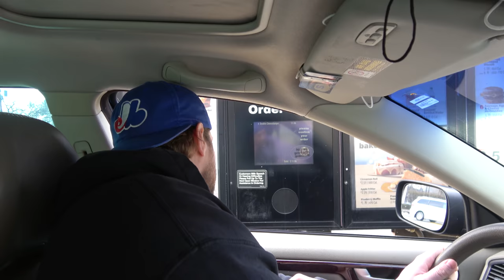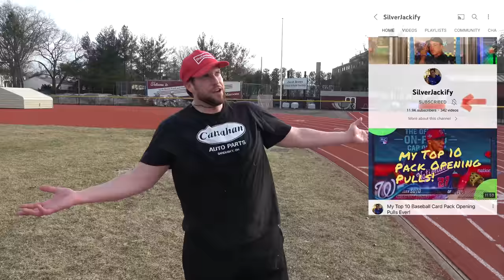McDonald's Double Cheeseburger Mile | L.A. BEAST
L.A. BEAST

     Today L.A. BEAST has only one goal & that is to become the fastest human ever to run a McDonald's Double Cheeseburger Mile.
   Rules:
-Drinks allowed
-Must eat 1 McDonald's Double Cheeseburger & run 1 lap on an official 1600 meter (1 Mile) Track
-Repeat the process for a total of 4 Double Cheeseburgers & 4 total laps equaling 1 mile.
That's it!!
This is personal...as people who comment on my videos point out the slightest weight gain & tell me I'm fat & out of shape. I WILL RUN LAPS AROUND YOU!!!
Let's sit back, relax, & enjoy the peak human performance you are about to witness.

“All the music contained in this video is composed by Richard Sortomme and licensed to "Skippy62able" for unlimited  use worldwide by MEEMROCK Music Publishing”